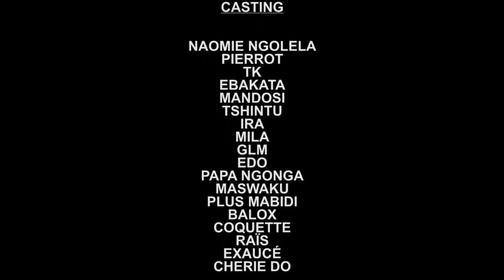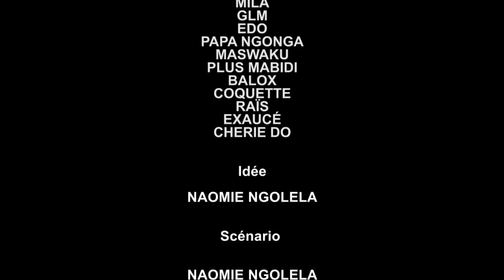Film KAKE making of